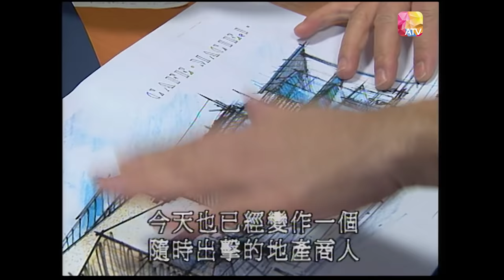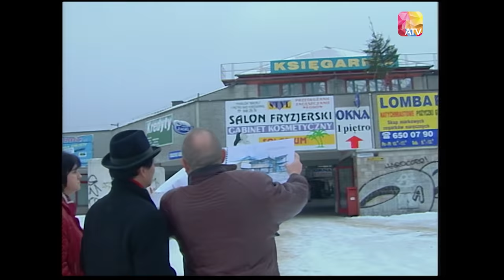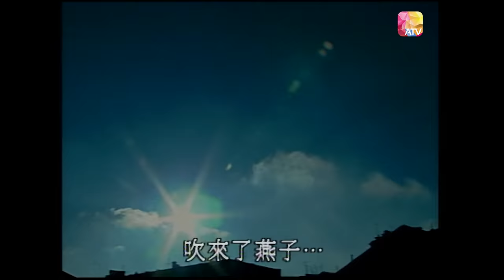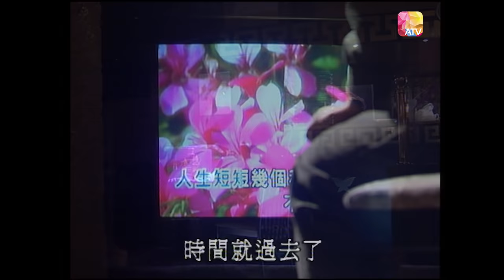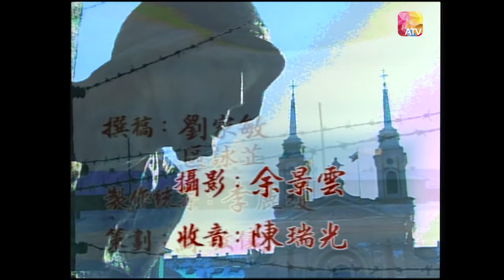【粵語中字】《尋找他鄉的故事5》03 | 雪漠悲情 - 波蘭 | 鍾景輝 | Stories from Afar Series 5 | ATV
由亞洲電視製作的經典節目《尋找他鄉的故事》，在全新的一輯，主持人 鍾景輝 首次隨攝製隊前往波蘭，親自感受和發掘段段他鄉的故事。
除波蘭外，攝製隊更遠赴南美洲、中東及非洲等國家去探索中國人他鄉鮮為人知的經歷，看中國人如何於生活艱難的非洲國家剛果及中美洲小國哥斯大黎加逆境求生，看剛果病菌肆虐的伐木森林、看哥斯達黎加中國人與貧窮殘疾的奮鬥、看敘利亞及土耳其的中國人如何打造天下。
《尋找他鄉的故事5》要帶您到這些第三世界的國家，尋找段段中國人離鄉別井的辛酸故事。

The classic documentary “Stories from Afar Series” produced by ATV, is now having a brand new series, the host Chung King Fai traveled with the film crew to Poland for the first time to personally experience and discover the stories from other places.
In addition to Poland, the film crew went to South America, the Middle East, and Africa to explore the little-known experiences of Chinese people in other countries, and to see how the Chinese lived in the difficult African country Congo and the small Central American country Costa Rica. The series explore the logging forests ravaged by Congolese germs, making audience know the Chinese in Costa Rica struggle with poverty and disability, and how the Chinese in Syria and Turkey build the world.
“Stories from Afar Series 5” will take you to these third world countries, looking for the bitter stories of Chinese people leaving their hometowns.